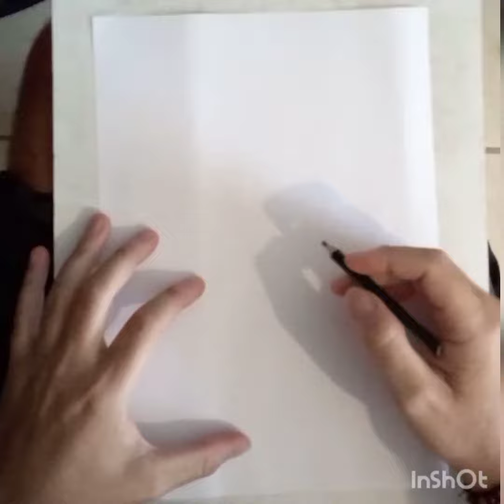caricatura rapida do Rafinha Bastos.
desenhei um esboço so com os contornos a lapis e o restante foi direto na caneta. se vc curtiume siga! valeuu